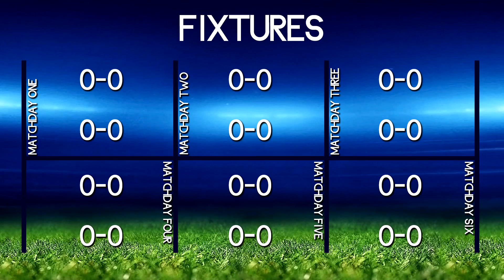FIFA 15 The Youth Squad Cup Introduction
Support The Guys In This Cup

 Lower Twitter Template by MacLobuzz